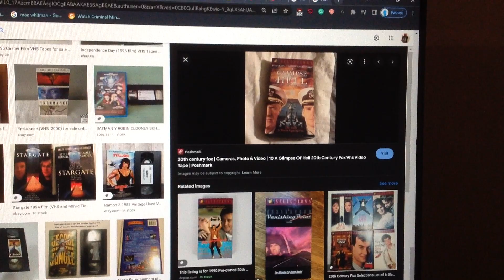Do you have this VHS?